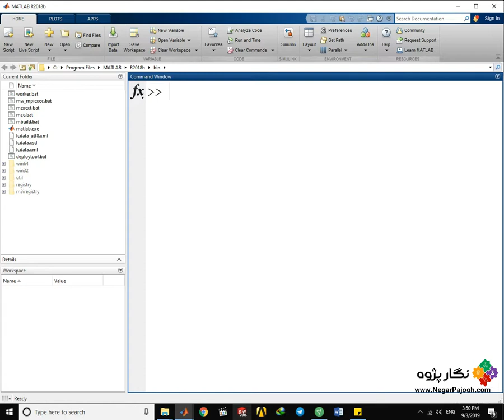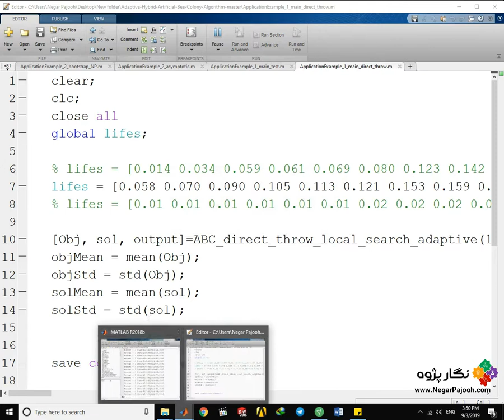هیبرید کنترل تطبیقی و الگوریتم زنبورعسل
نگارپژوه